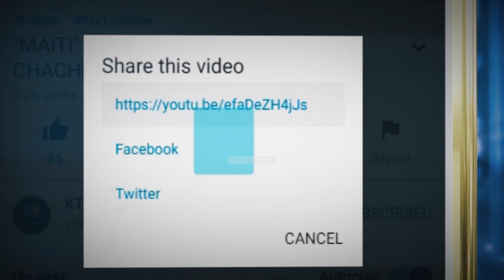MANENO MAZITO YA MAHMOUD THABIT AKIKABIDHI WIZARA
cc: Sadia Rashid
cc: Sauti Byego
cc: Maryam Busara
cc: Masoud Maganga

Camera Department"
Dadi Ali
Mwarabu Mmadi
Nassor Shaibu
Abdallah Juma

Editors:
Juma Maulid
Dadi Ali